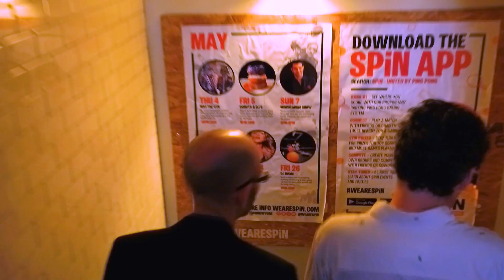Inside the Ping-Pong Social Club Frequented by Justin Bieber and Kim Kardashian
Co-founded by Susan Sarandon, SPiN first opened its doors in New York in 2009, but the ping-pong social club has big ambitions ahead.